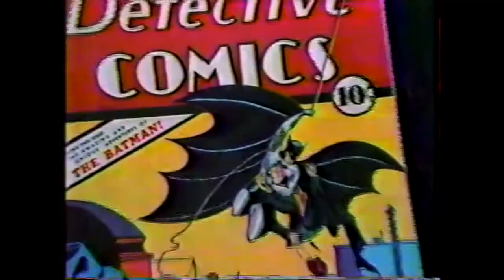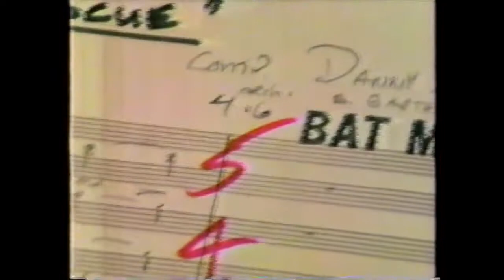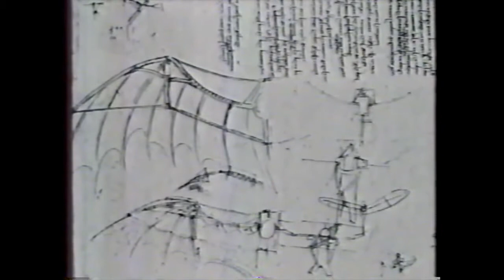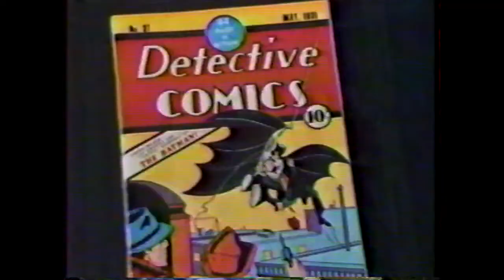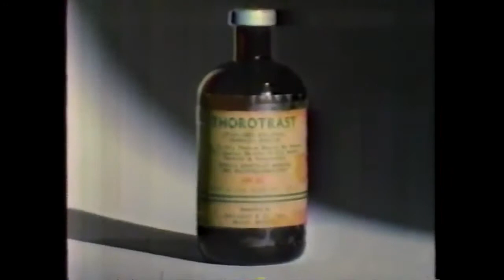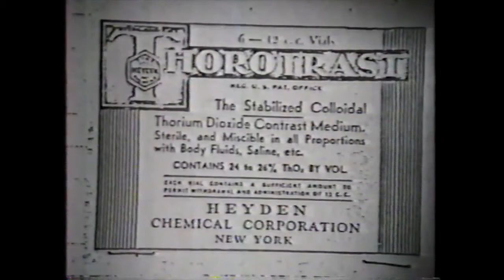1989 ABC 20/20 Report on Upcoming Batman movie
Various news reports about the Tim Burton-directed Batman movie, from . 1989 (when the trailer was released) to  1989 (when the actual movie opened). Included is a news report (in.

Diane Sawyer interviews George Lucas. Features Ben Burtt, Peter Daulton, Industrial Light vesves Magic and Skywalker Sound.

While looking for the commercial for their Upcoming Batman marathon (Which also advertises their Premiere of Batman Begins (Oh yeah, The voice of Catwoman (from Batman Returns) and Christian.